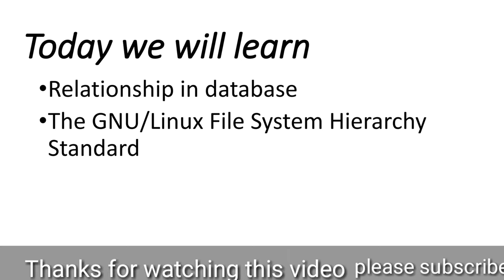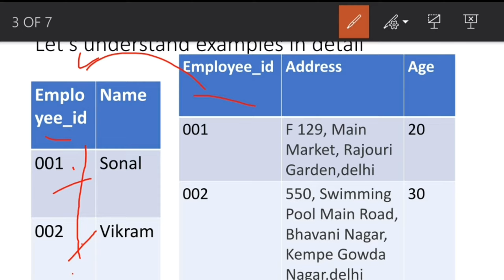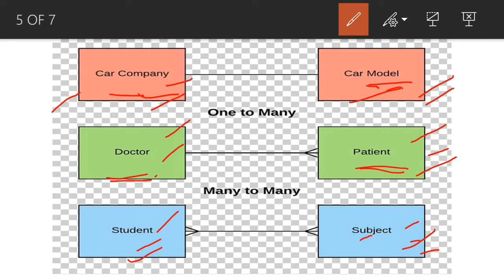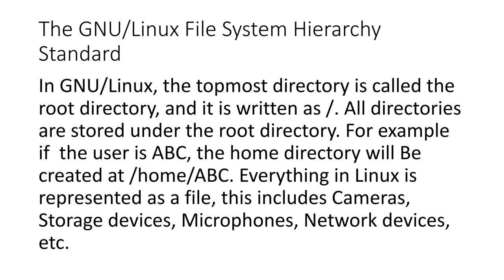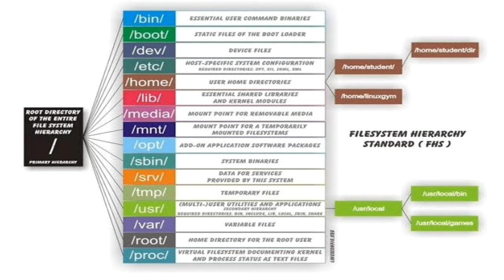class 11 MAHARASTRA board : Relationship In Database And GNU/LINUX File System Hierarchy Standard IT